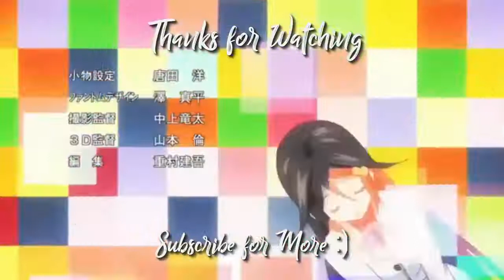She Just Wanna Cheer Him On